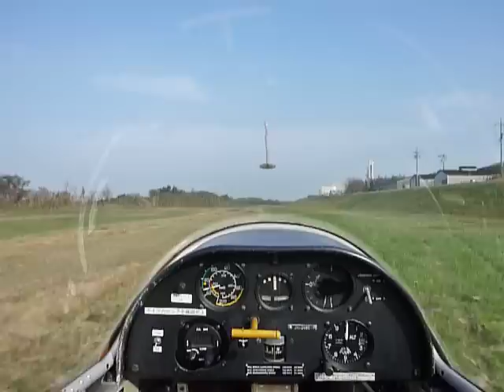Down Wind thru Landing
Down wind, base turn, final turn, final approach and landing with forward slip of sailplane.
Note that continuous movement of 3 dimensional vision, horizontal surface and;
1) down wind - down wind leg separation from runway
2) base turn -  touch down point view at comence turn
3) final turn   -  touch down point view during turn
4) approach -  continuous movement of runway view
グライダーのチェック･ポイント通過から着陸まで。
３次元視野、地平線の平面のほか、下記の点に着目。
1) チェック･ポイント通過：　ダウンウインドの幅
2) ベース旋回：　旋回開始時の接地点の見え方
3)ファイナル旋回：　旋回中のrunwayの見え方
4)進入・着陸　：　runwayの見え方の連続的な変化